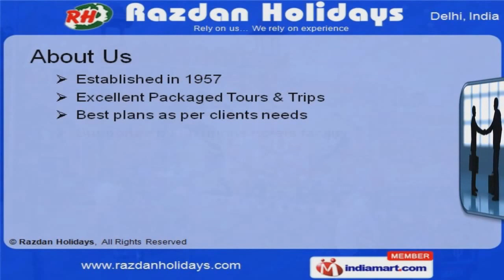TOUR PACKAGES by Razdan Holidays, New Delhi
Welcome to Razdan holidays, Offering Tours & Travels Solutions The company was established in the year 1957, at Kashmir. Excellent Packaged Tours, Trips & Best plans as per clients needs make us different from others. Superior quality, experienced guides & agents make us the first choice of our clients. Travel Kits, Cultural, Bike & Train Tours in India are some of our Tours Services. Cultural, Bike & Train Tours in India are in huge demand across the global markets. India Adventure Tours offered by us are best in the industry amongst others. Our Adventure Safari Tours are extremely adventures to enjoy. Along with that we offer Travel Kits that are nothing but the best solution for all your needs. We also provide Exotic India Tours that are widely acclaimed in the market.